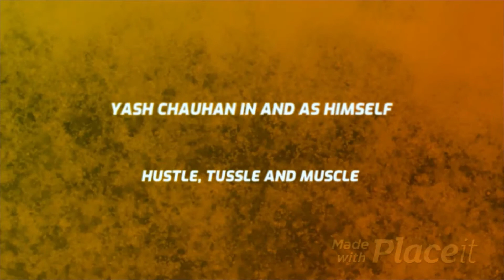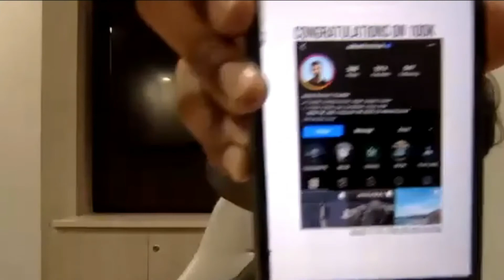CLIMATE CHANGE, RESPONSIBLE TRAVELLING AND HOW TO CHANGE THE WORLD YOURSELF | AAKASH RANISON ON RWYC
What is up guys! Welcome to another super fun episode of Rendezvous with Yash Chauhan.
For today's episode, we have with us, Aakash Ranison. He is a climate activist, a responsible traveler, and a world changer in his own way.
At this stage of his life, two things keep me going: his wanderlust to explore boundaries and his desire to work for climate change.
So far, he has walked 8,000 km, cycled 20,000 km, hitch-hiked 50,000 km.
In the episode, he and I talk about the importance of following your own dreams and how to convince your parents if they are adamant about you following their paths. We also talked about his projects and how has becoming vegan helped him.
This was a very fun episode of Rendezvous with a great guy who is out there trying to change the world one day at a time.

If you want to get this kind of editing done, contact
These are crazy times right now and I hope you are doing well.
I am a second-year college student studying business in Ahmedabad, India. On this channel, I post videos related to self-help, productivity, motivation, fitness, cooking, entrepreneurship, internships for college students, and ways to earn money as a student. The channel can also feature Day in the Life videos, occasional vlogs, and some interviews of experienced personalities here and there.